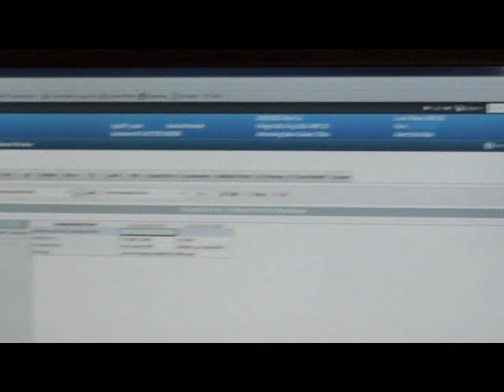North York General reduces injuries from patient falls by 60%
Over the past year, North York General staff has worked tirelessly to reduce the number of patient falls and the severity of injury from falls. We are proud to have achieved a 60% reduction in falls classified as critical, serious or moderate.